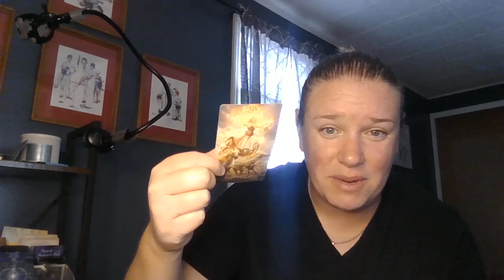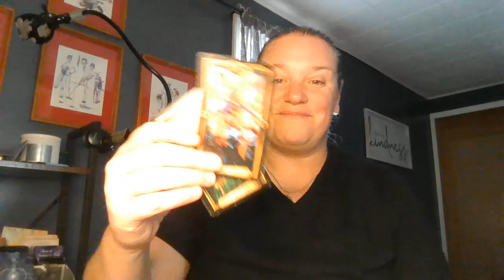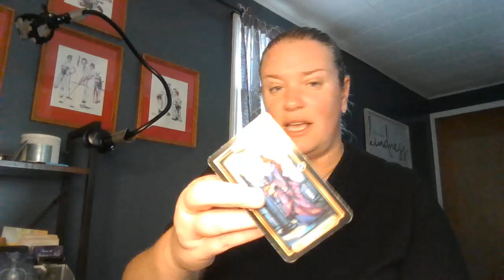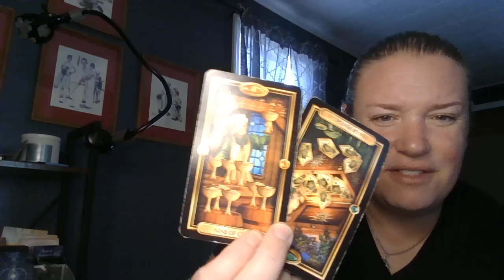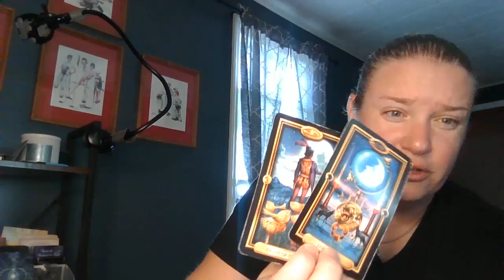tarotreading (8.14.24) Mars Conj Jupiter! = "Step into your power! Momentum is building!"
Welcome to Valkyrie Tarot (ValkyrieTarot716)!

This video was uploaded on (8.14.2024 ).

* Check out my Instagram account @ValkyrieTarot716 for local offerings, promos/ discount readings, and giveaways!*

~Intuitive Readings~
All Readings are individualized via a quick email submission tailored directly to your needs. They will be offered via recorded video and a link will be delivered to your email upon receipt of payment ( please allow 48 hours for video due to high demand)
-Pre Recorded: 5min =$5, 15 min =$15
-Live: ( In person or via Zoom) 15 min = $25, 30 min = $50, 60min = $100

~Reiki ( In person only)~
- 30 min = $50, 45min = $75, 60min = $100
- Specialized Full Body Chelation & Energy Balancing: $150/60min session
- Brain Balancing (Great add-on treatment for any Reiki Session; works to rebalance brain chemistry post injury or illness)
- Reiki certifications ( REIKI LEVEL 1 class coming soon in Summer 2024! Please Check my IG for details)

~~~ValkyrieTarot716 Birthchart Notes~~~
Western Astrology: Scorpio Sun/Libra Rising & Moon, Sagittarius Venus
Chinese Astrology: Metal Rooster
Vedic Astrology: Virgo Sun/ Scorpio Venus
Human Design: Generator 6/2
Life Path (Numerology): 9

These readings are directed to cover Love, Life, and Future Advice for either the General Collective or if specifically referenced, your respective zodiac sun sign. Remember that if this video does not resonate directly with you, check with your other planetary alignments as these may reflect differently based on the energies of planetary alignment the day you were born.

In general, your planetary alignments dictate the following:
Sun: Personality (Self-Image), Ego
Ascending: How others see us
Moon: Feelings, Emotional Expression
Mercury: How you communicate
Venus: How you Love/Show affection
Mars: How we assert ourselves
Jupiter: Positive attitude, Generosity, Abundance
Saturn: Discipline and commitment
Uranus: How we deal with Change
Neptune: Intuition and Healing, Spiritual Awareness
Pluto: Transformation, Power, Rebirth/Growth